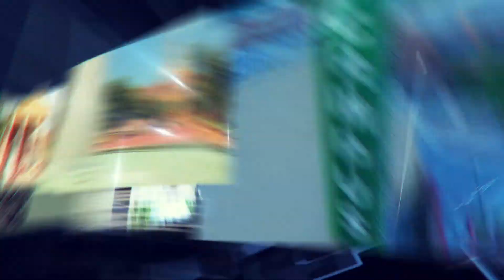DTV Newsbreak - April 18, 2018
Ethics Ordinance, Denton Police Summer Youth Program, Denton Code 2030